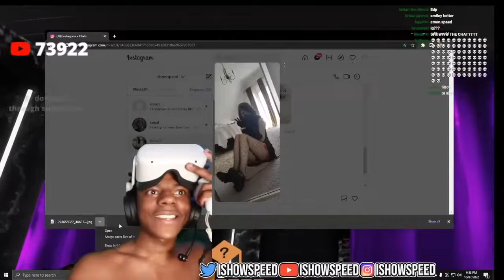iShowSpeed Has a Crush On Emos 😭